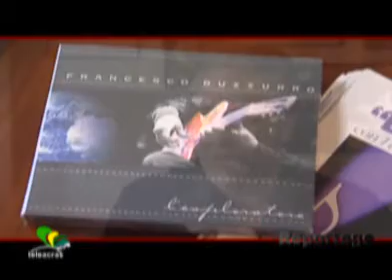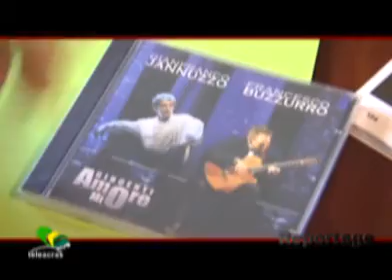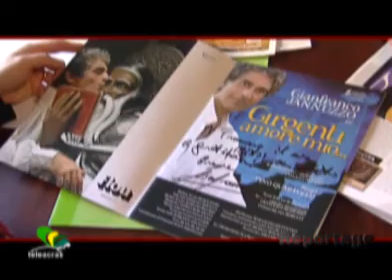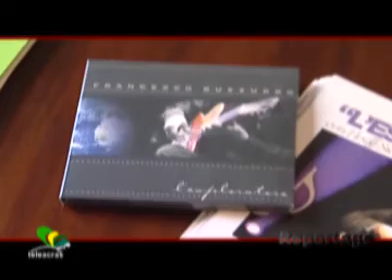Francesco Buzzurro - Reportage di Daniela Spalanca - Teleacras